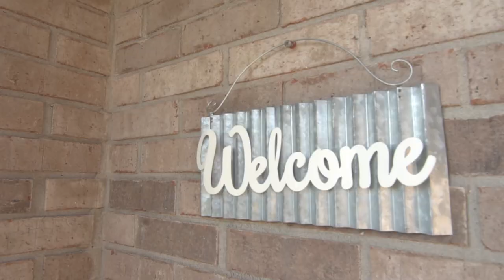Updated 3 bedroom brick home on over an acre in Charlestown with heated in-ground salt water pool!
🔥NEW LISTING🔥 Updated 3 bedroom, 2 bath brick home on over an acre in Charlestown with heated in-ground salt water pool!
📍2604 Emerald Lake, Charlestown, IN 47111
This one checks all of the boxes and it's one you don't want to miss!
Call Angie Hamilton today for more details!